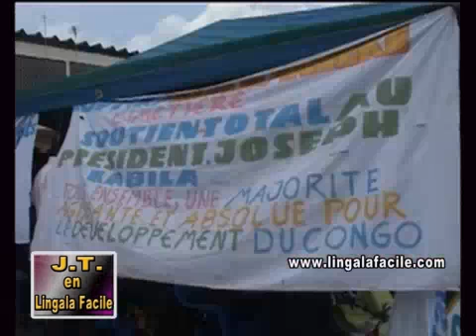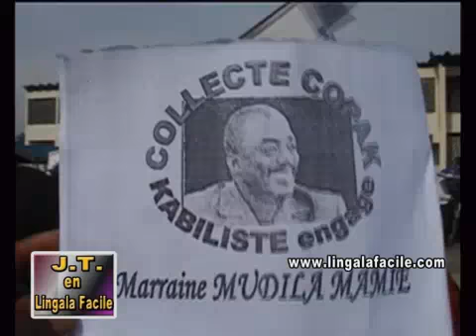MATINEE POLITIQUE YA COPAK ESALEMAKI NA CARREFOUR DES JEUNES